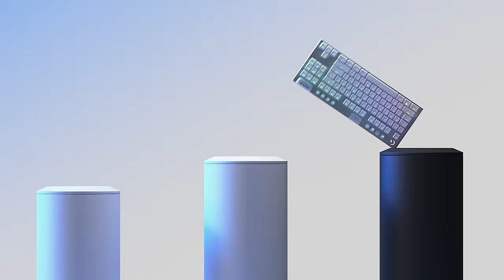Play Your Way - Introducing the new color collection from Logitech G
Play your way with the new color collection. Customizable and comfortable gaming headsets, mice and keyboard available in multiple colors to mix, match, and play.